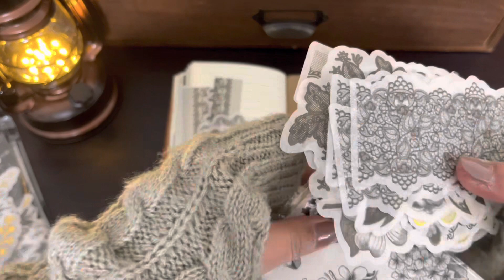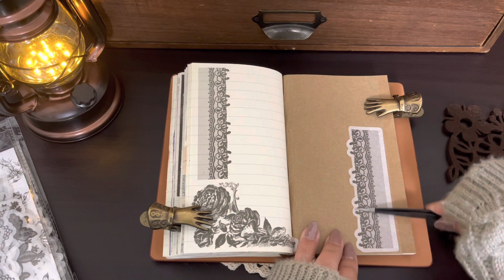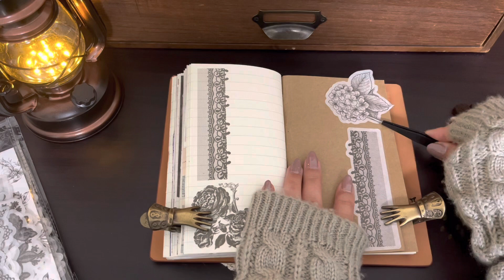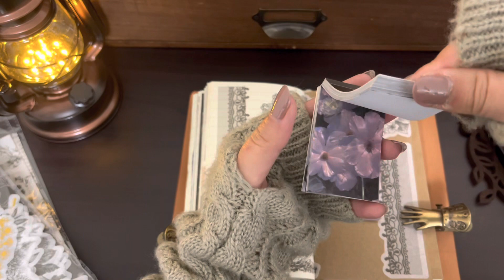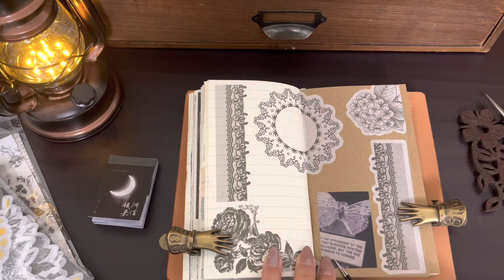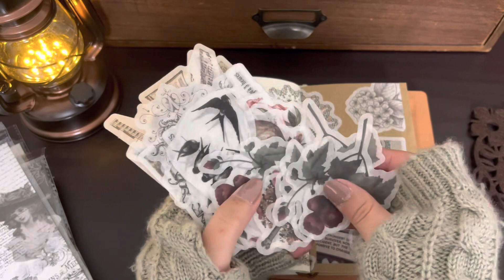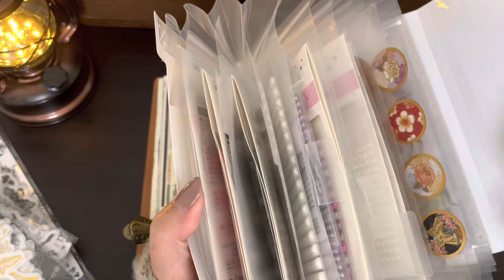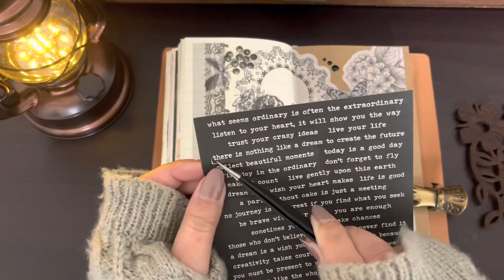ASMR｜モノクロの世界🖤をテーマにコラージュ｜scrap book｜journal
[Recommended video]

A total of 780 sheets! I bought a lot of materials | Bulk buying | Purchased items | part2

고평가・코멘트 부탁드립니다♩

【추천 동영상】

请评价和评论♩

【推荐视频】

Bunny（バニー）です🐰
主にコラージュ動画をUPしています❤︎
素材集めが好きなので、
購入品紹介動画や素材収納など、
色々な動画も投稿しています\( ˆoˆ )/
お時間のある時に他の動画ものんびり

▶︎コラージュのリクエストについて
・手持ちの素材で作れそうなリクエストのみ
お作りします♡
・出来ないと判断した場合は、次の方の
リクエストになりますので、ご了承下さい⭐︎
↑上記をご理解した上で、
コメント欄へリクエストお願い致します♡

紙モノなどの音で、少しでも多くの方に
癒しを届けられますように♩♩゛